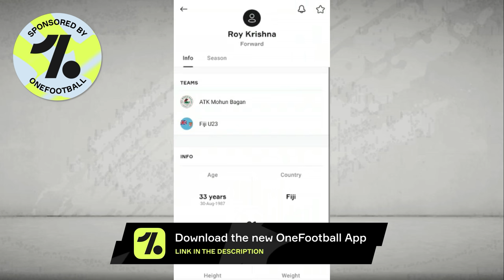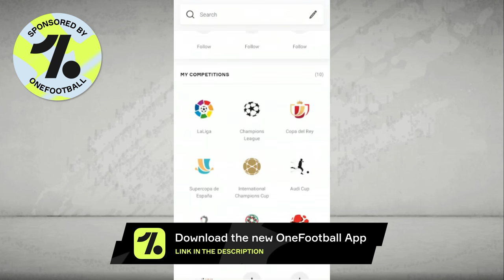Hugo Boumous: এটিকে মোহনবাগানে খেলতে আগ্রহী Moroccan Star!💥Huge Transfer Fee🔥Bright Leaving Confirm?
Members List for June : Soumyadip Das, Avinaba Paul, Saibash Ghosh, Sumit Das, Space Knowledge World, fIsTx FoR, Sujyoti Chattaraj, Rohit Chowdhury, Rahul Bhattacharjee, Pritam Chakraborty,  Lal Holud Abhiirup LM 10 Chatterjee, Asfatulla Mallick, Envious Production, Samya Roy Chowdhury, Somsuvra Ganguly, Souvik Nayek, Arnab Naha, LOREM FF, Sudipto Kanrar, SPORTS ZONE, ARGHYA MUKHERJEE, Ayon M, shubham patra, Barnik Bhowmik, LOKI, Soumyadeep Sett, Arghya Bhattacharya, FRENZY, UNKNOWN BOY, Syed Wasif hossain, ROCKY Biswas!